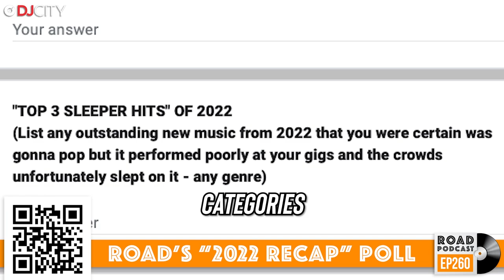DEE JAY SILVER: Surviving The Route 91 Mass Shooting | R.O.A.D. #260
On this week’s episode of the @RoadPodcast, the crew are joined by Country Music's premier open format DJ @DeeJaySilver1 (Tour DJ for @JasonAldean). Silver speaks on his new partnership with @Zouk (4:10), becoming the first country music tour DJ by working with Jason Aldean (22:10) and the competition in the country music world for DJs (30:11). He gives his top country must have tracks (55:23), working with his partner @DJIkon from their  DJ Duo @OfficalRoadHouse (58:05) and starting the @BlackoutArtists DJ Agency with @KalikaMoquin (1:03:11). Finally, Silver shares his traumatic experience for him and his family surviving the mass shooting in Las Vegas during the The Route 91 Festival in 2017 (1:21:42).